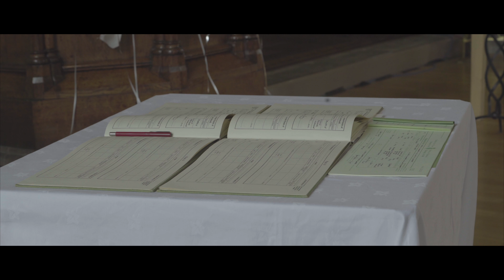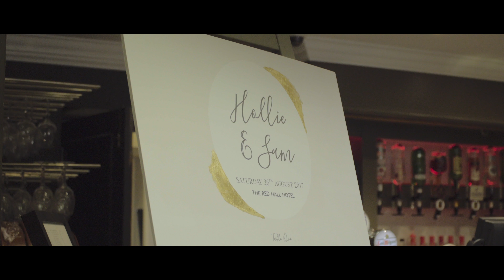Red Hall Hotel / Walmersley / Hollie & Sam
Hollie & Sam at the Red Hall Hotel in Walmersley, August 2017